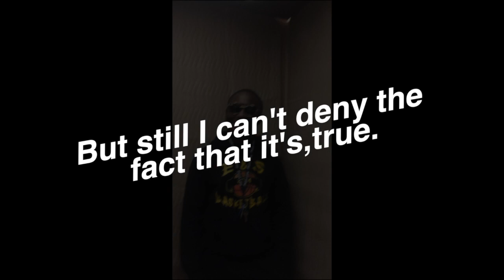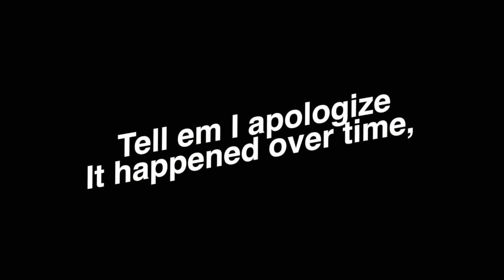Drake-Headlines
This is my own music video to the hit song Drake-Headlines off of his Take Care album.